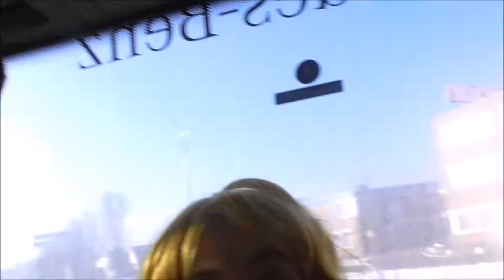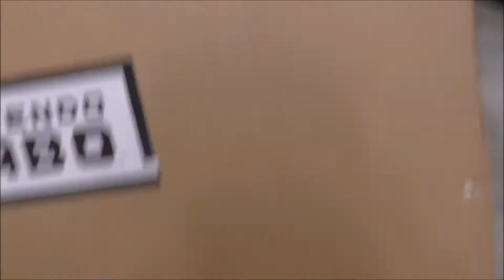The Comic Con Cruise: Day 2- Land Ahoy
LAND HO! The group finally arrive at Rotterdam Comic Con in which the group become Karaoke queens, Robyn gets stuck in her bed and Stephen tells his best joke.